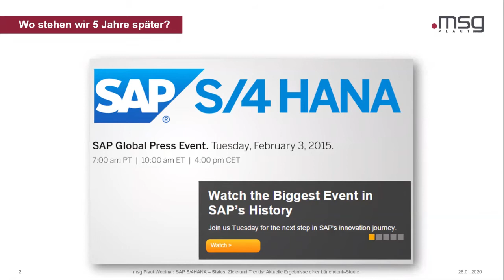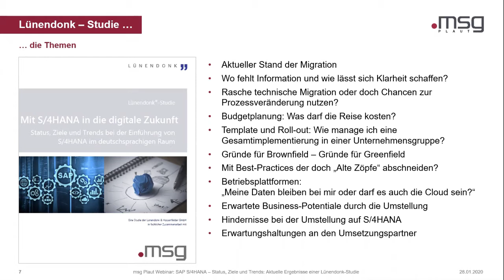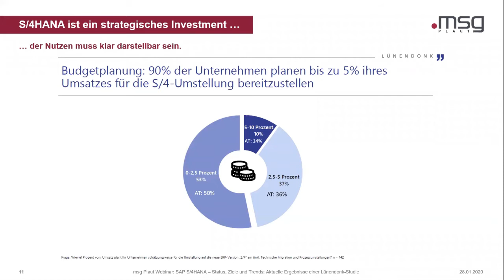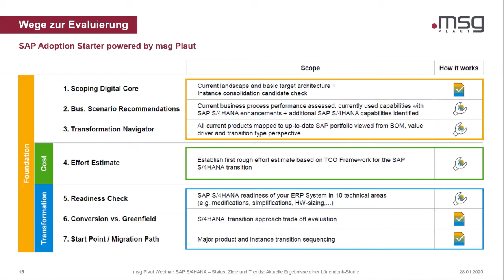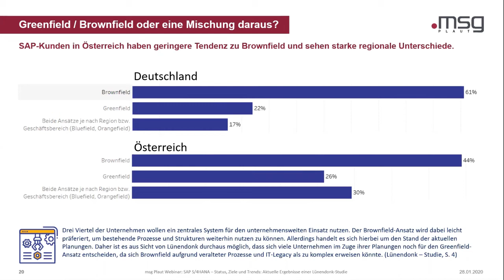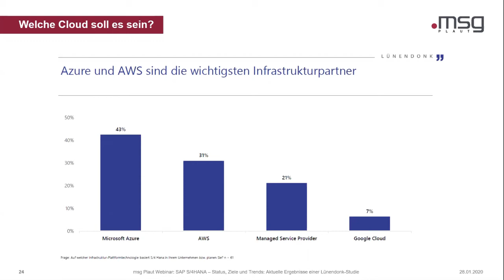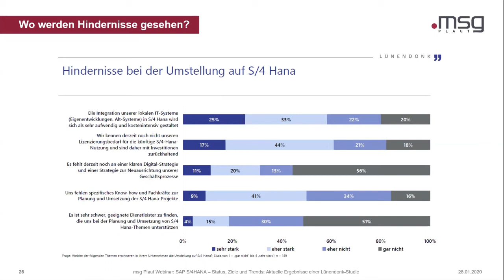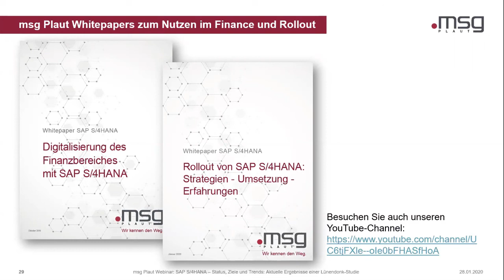msg Plaut Webcast: SAP S/4HANA – Status, Ziele und Trends: Aktuelle Ergebnisse der Lünendonk-Studie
Marktforscher Lünendonk hat Ende 2019 den Status, Ziele und Trends zur Migration auf SAP S/4HANA im deutschsprachigen Raum erhoben. Erst rund 10% der Unternehmen haben fast fünf Jahre nach der Ankündigung auf S/4HANA umgestellt – und das auch meist noch nicht vollständig.

Die Gründe dafür, aber auch Möglichkeiten ein Migrationsprojekt in Angriff zu nehmen werden in diesem Webinar dargestellt. Dabei werden die aktuellen Zahlen und Einschätzungen des Marktes präsentiert und Lösungsansätze aufgezeigt, vorhandene Hürden zu überwinden.